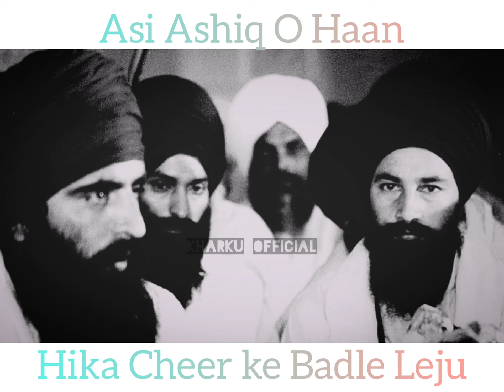Tu Raani Mehlaan Di Asi Aa Bhindranwale De Chele || channi nattan